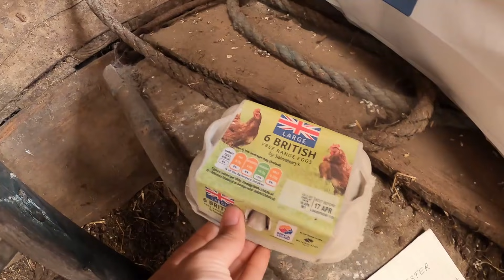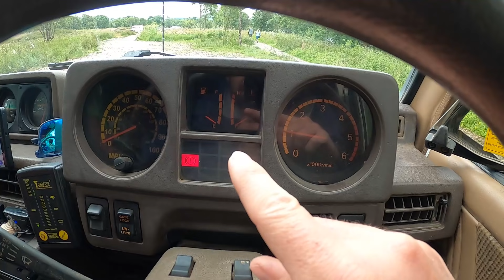Travel Scotland - Scotland On a Whim!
Deciding to travel Scotland by Road on the face of it would seem a normal thing to do on your holidays but upon arrival you soon realize just how wild and remote parts of Scotland can be. We often forget just how beautiful Scotland is and literally on our doorstep.. that is a win in our books!